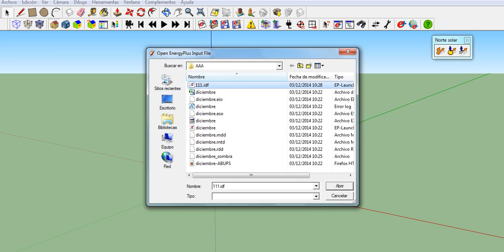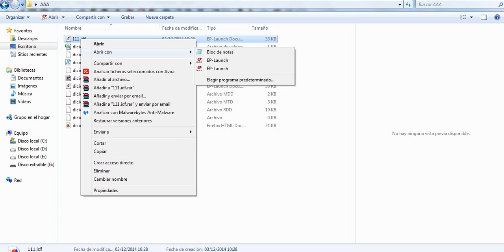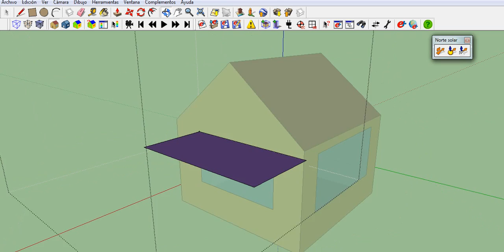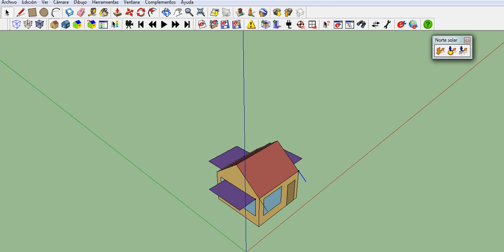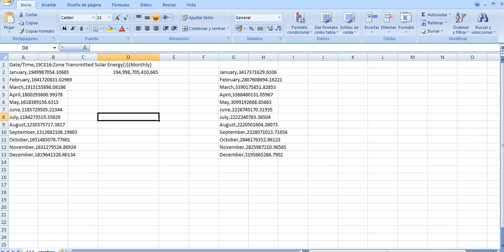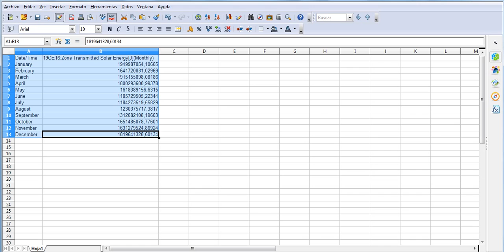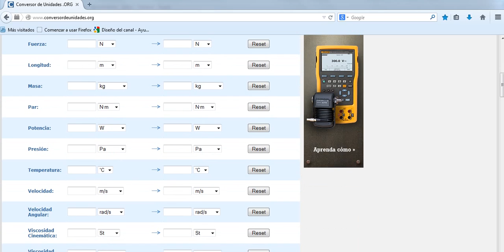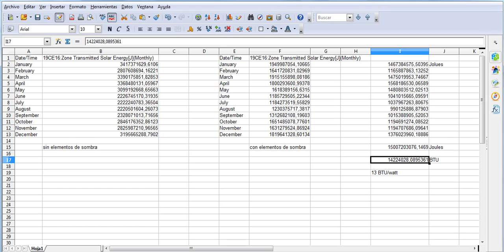Trasmisión de energía por los cristales,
Con este video resolverán su práctica los alumnos de la FAUA UNI